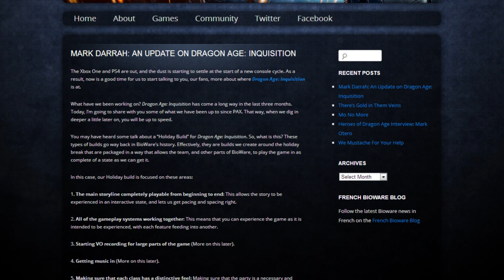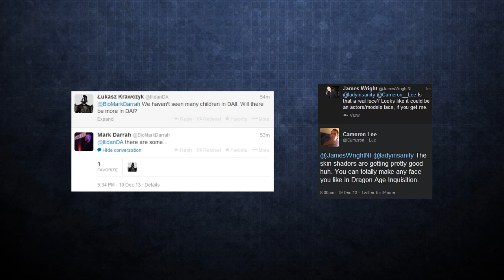[Dragon Age: Inquisition] Bioware's December news!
Main quest is playable, new screenshots from Bioware, and HATS. BIG ONES.

Dragon Age: Inquisition releases Fall 2014 for PS3, Xbox 360, PS4, Xbox One and PC.

Or start from the beginning with Dragon Age: Origins

BOOK RECOMMENDATIONS
Dragon Age: Asunder (David Gaider)
Dragon Age: World of Thedas (Volume 1)